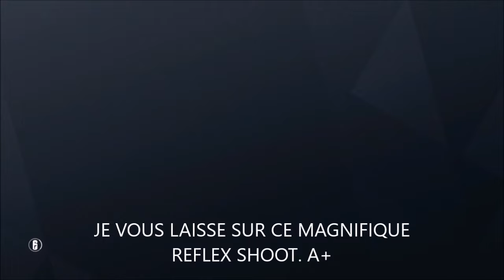NICE REFLEX AND DROP SHOOT MATT!! Rainbow Six Siège